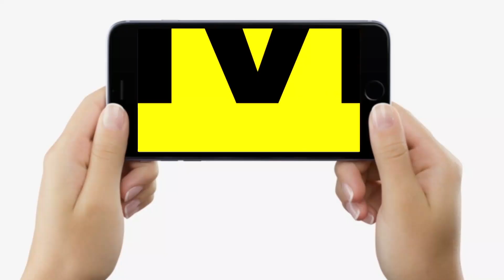Tej Pratap Yadav RJD की बैठक से आग - बबूला होकर निकले, बड़ा आरोप लगाया - उसने बहन की गाली दी...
Tej Pratap Yadav RJD की बैठक से आग - बबूला होकर निकले, बड़ा आरोप लगाया - उसने बहन की गाली दी... | Bihar News | LiveCities